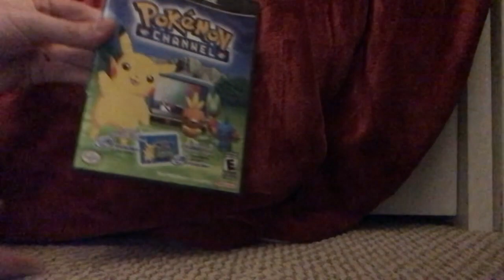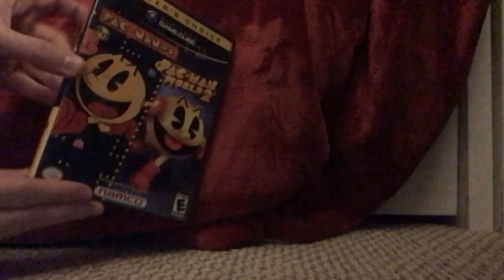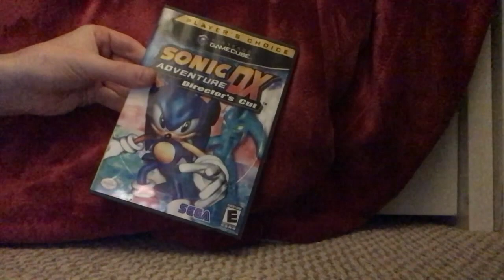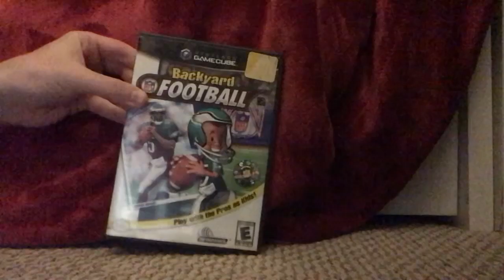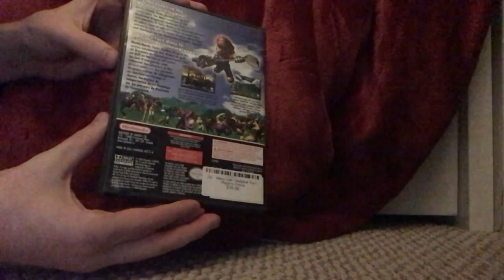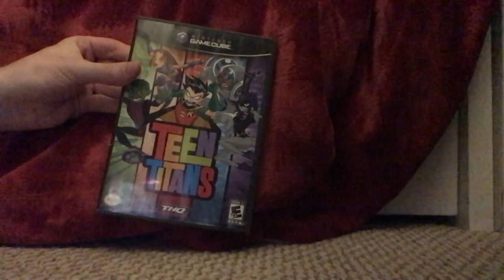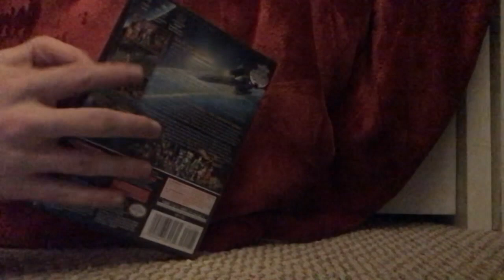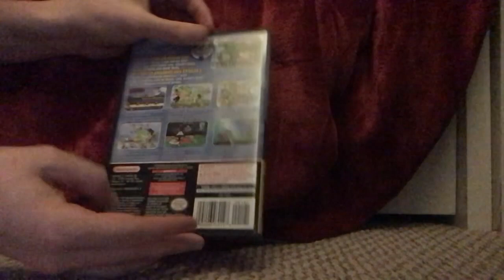My Nintendo GameCube Collection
Here's My Nintendo GameCube Collection Today
1. Pokemon Channel
2. Mario Party 4
3. Donkey Konga 2
4. Mario Superstar Baseball
5. LEGO Star Wars The Video Game
6. Super Monkey Ball Player's Choice
7. Pac Man VS. Pac Man World 2 Player's Choice
8. Super Monkey Ball 2
9. Tony Hawk's Pro Skater 3
10. Sonic Mega Collection Player's Choice
11. Sonic Adventure DX Director's Cut Player's Choice
12. Sonic Adventure 2 Battle Player's Choice
13. Backyard Football
14. Kirby Air Ride Best Seller Player's Choice
15. Mario Golf Toadstool Tour Player's Choice
16. Universal Studios Theme Parks Adventure
17. Super Mario Strikers
18. Teen Titans
19. Sonic Heroes
20. Codename Kids Next Door: Operation V.I.D.E.O.G.A.M.E.
21. Frogger Ancient Shadow
22. Ty The Tasmanian Tiger
23. Super Mario Sunshine Player's Choice
24. Pikmin Player's Choice
25. Luigi's Mansion Player's Choice
26. The Grim Adventures of Billy & Mandy
27. Spyro Enter The Dragonfly Player's Choice
28. StarFox Adventures Player's Choice
29. Crash Bandicoot: The Wrath Of Cortex Player's Choice
30. The Simpsons Hit & Run Player's Choice
31. Sonic Gems Collection
32. Mario Kart Double Dash Special Edition Includes Bonus Disc
33. Super Monkey Ball Adventure
34. WarioWare Inc. Mega Party Games
35. LEGO Stars Wars II The Original Trilogy
36. Super Smash Bros Melee Player's Choice